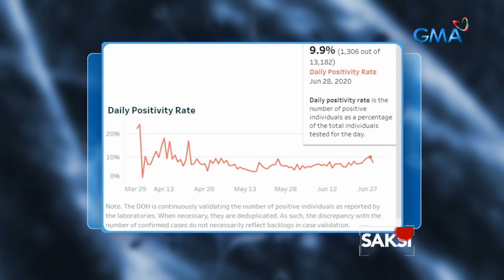Saksi: Sec. Roque, idinepensa ang pamamasyal sa Ocean Adventure sa Subic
“Panalo na tayo. We beat the UP prediction po! We beat it, so congratulations Philippines. Let’s do it again in July."

Isang araw matapos ang pagbubunying iyan, bumisita si Presidential Spokesperson Harry Roque sa Ocean Adventure sa Subic. Mabilis na natanong sa social media kung paano siya nakapunta roon gayong General Community Quarantine pa sa Metro Manila.